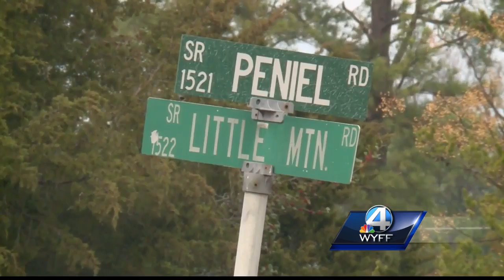North Carolina EMT out of a job after authorities say he skinned a dog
Off-duty Polk County EMT is not facing charges